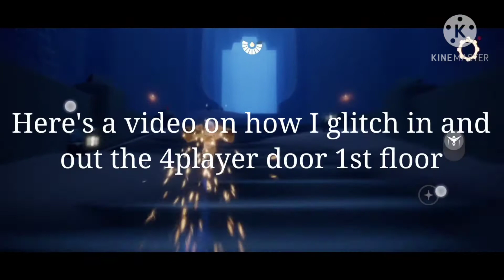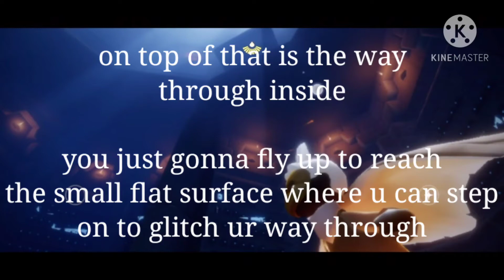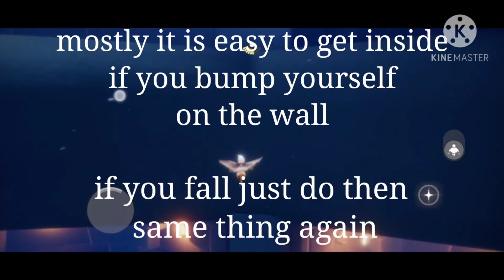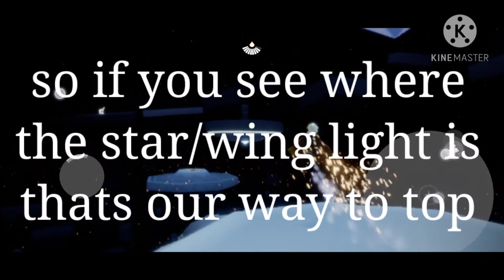VAULT OF KNOWLEDGE: Candle Run Glitches - Sky Children of the Light (solo)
Goodmorning pawers! xD my name is powerkalang123, I am back again with another video and this time Im showing tricks on how to farm candles all the way through summit at vault of knowledge ALONE! So bare with me pawers! Cuz these glitches will help you finish your farm without any help from others 🥰